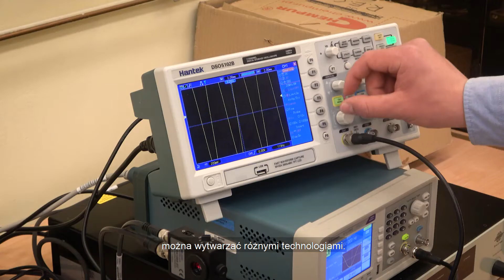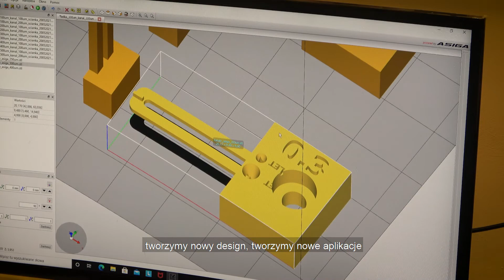Miniaturowy świat na Wydziale… Elementów Magii i Fantazji!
- Twórzcie z nami nowy, miniaturowy świat – zachęcają naukowcy z Wydziału Elektroniki Mikrosystemów i Fotoniki. Studenci nazywają go Wydziałem Elementów Magii i Fantazji. Nie bez powodu. Zobaczcie, dlaczego.